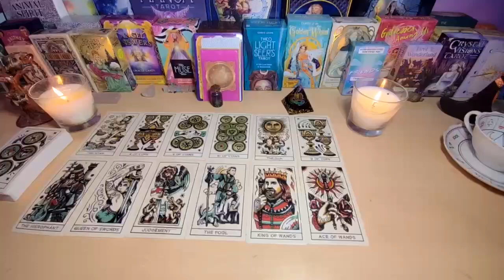LIBRA- SHOCKING NEWS 🥺AND A DANGEROUS SECRET REVEALED 😱❣️ SEPTEMBER 2024 TAROT LOVE READING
Libra Love
Libra 2024
Libra today
Libra
Libra  2024